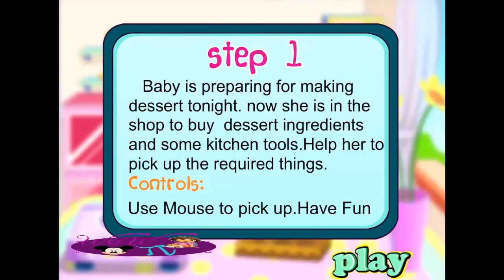Baby Hazel Games To Play Free Online Baby Hazel New Cooking Dessert Game